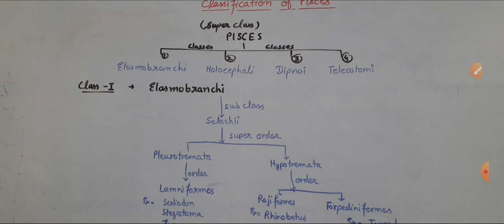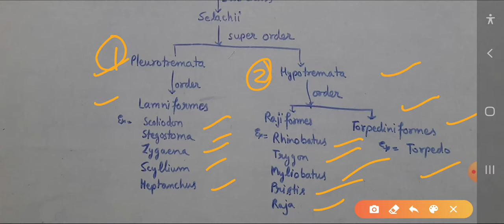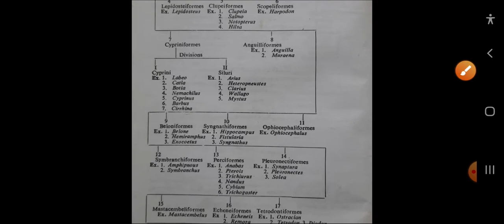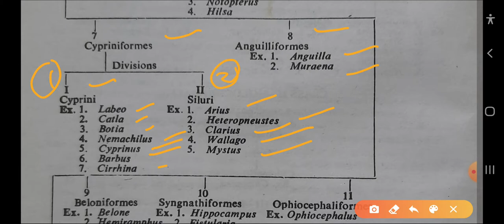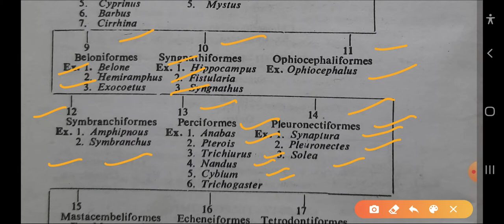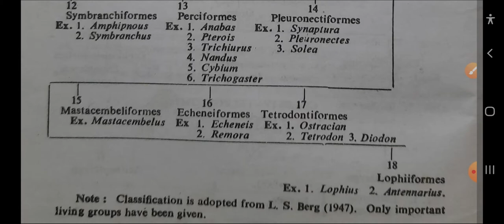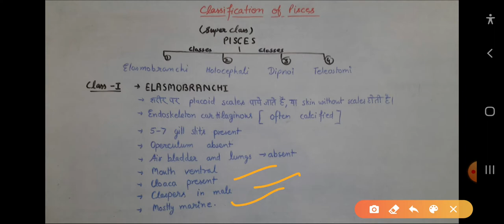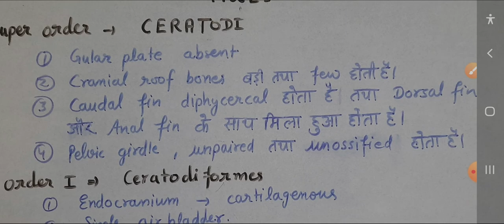Classification of super class PISCES,part 1, paper 1st, Unit 3rd, BSc.2nd Year zoology